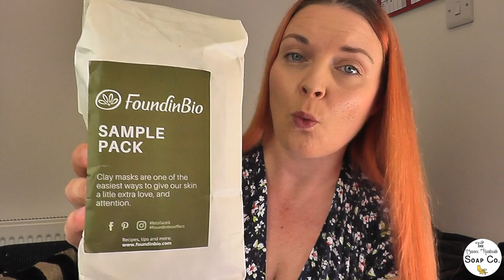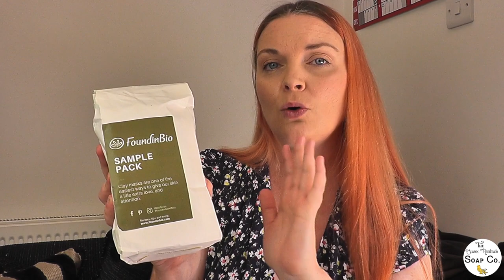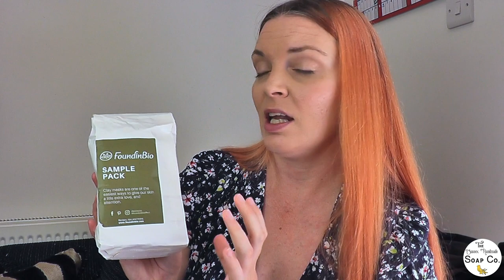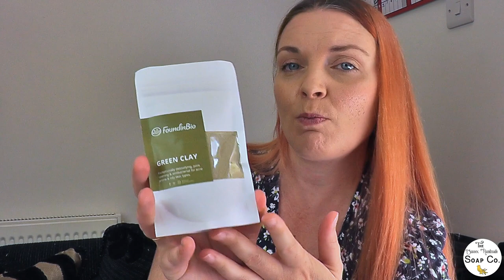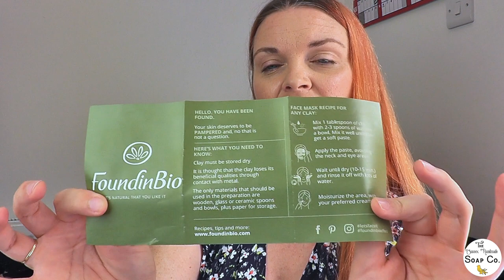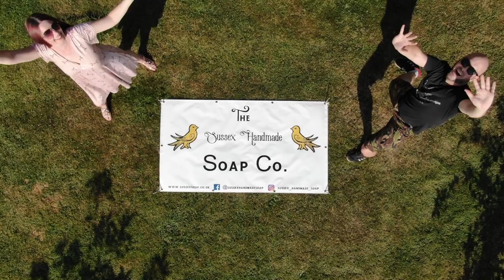A look at Foundinbio clays: Rhassoul, Dead Sea, Green, Red, Rose & testing them in cold process soap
Hello everyone!

Today we are going to be looking at a selection of clay's from the wonderful "Foundinbio". Foundinbio are a small, family business based in Portugal and they are without a doubt my favourite supplier for clay.

If after viewing this video you would like to test Foundinbio's clays for yourself then you can find them here:

I reached out to Alex from Foundinbio a few weeks ago and asked him if he minded if I did a video on his clay's and not only did he agree, but he was also kind enough to gift me their sample pack, which features all 6 of the clay's that they offer in one handy pack. This pack enables you to test all the clay's they offer without the expense of paying for full size packs of each one.

Clays are extremely beneficial for use in soap, they add colour, they have various different skin loving properties and they can even help anchor your scent in soap.

When it comes to colouring soap naturally, there are a wide variety of options, but we love using clay as it really is so easy!

Today we will be testing all 6 of the clay's included in Foundinbio's sample pack, this includes: Dead Sea clay, Green clay, Rhassoul clay, Moroccan Red clay, green clay and white clay! I will be using them in two different ratios. The first will be 1 tsp of clay per pound of oil and the second ratio will be 1 tbsp of clay PPO. This will show you the kind of colour results that you can get just by using different ratios of clay to oil.

The video is quite a long one today! We have tried to condense it as much as possible, but we wanted to make it fairly detailed in order to give you as much information as possible!

If you enjoy our videos and soap making tutorials please do give us a like and subscribe :-) We will be uploading new videos every Friday and possibly the odd midweek bonus video here and there! You can also follow us and find our soaps here: